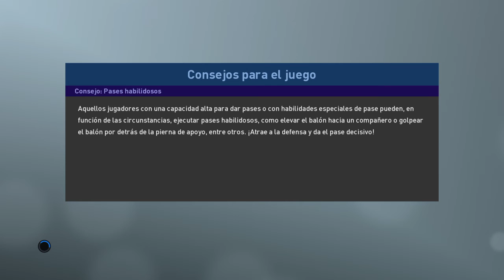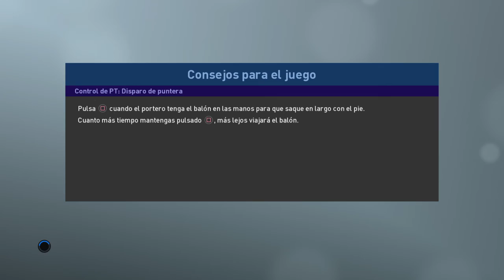PES 2019 | PROBANDO LA DEMO | C/ Santi y Mario | Lamentable los lloros xdd